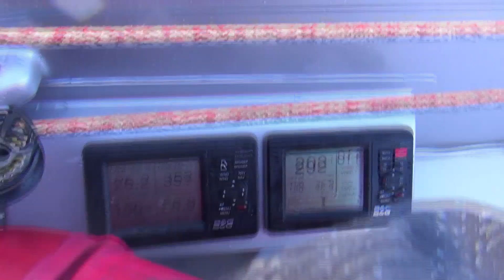Sortie en solo de Lionel Lemonchois sur le Maxi80 Prince de Bretagne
Cette semaine, Lionel Lemonchois a effectué une navigation en solitaire, une première à la barre de son Maxi80 Prince de Bretagne dont il a ainsi pu tester le comportement et le fonctionnement en mode solo. Les premières sensations sont bonnes.

Né de l'extrapolation d'une plateforme de 60 pieds, le trimaran Maxi80 Prince de Bretagne skippé par Lionnel Lemonchois a gagné quelques précieux mètres de longueur de flottaison. Il a été cultivé à l'aune des derniers progrès technologiques pour gagner en fiabilité et en performance, et repousser ainsi les limites de la course au large. Deux ans de gestation, de conception et de construction, une belle période de fiabilisation et d'optimisation en équipage, le tout bien entourés par une équipe d'experts de la compétition en haute mer et voilà un nouveau pourfendeur des océans. Le trimaran Ultime Prince de Bretagne participera à la Route du Rhum Destination Guadeloupe en 2014 ainsi qu'à différents records en 2014 et 2015.  La Route du Rhum est la plus grande course en solitaire ouverte aux multicoques.
Le monde de la terre et de la mer portent des valeurs communes: travail d'équipe, endurance, volonté ; et forte dépendance aux aléas climatiques ! C'est pour rappeler cela, avec l'envie d'écrire une belle histoire que les producteurs de Prince de Bretagne ont décidé de se lancer dans la course au large avec Lionel LEMONCHOIS à la barre de ce trimaran de 80 pieds (25 mètres).